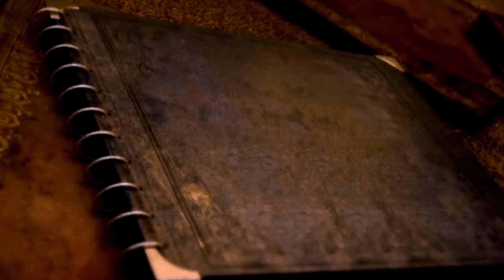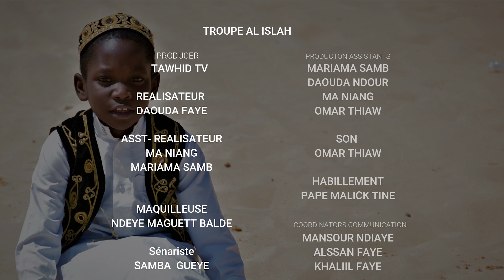Série ramadan Mous Hab épisode 6